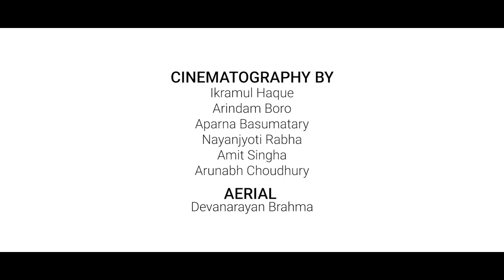ECSTASY'19(official)||Aftermovie||Zephyrtone||Siana_Catherine||Nikhita Gandhi||Kalpanic Bass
Saogari - The Photography Club of CIT Kokrajhar is presenting the official aftermovie of Ecstasy 2019 - Annual Cultural Fest of CIT Kokrajhar.

OFFICIAL Aftermovie of Ecstasy 2019:

--Featuring:
Moongphali The Band
DJ Laksh
DJ Siana Catherine
Zephyrtone
Kalpanik Bass
Nikhita Gandhi
The Kiratas
Swrjisuma Bwiswmuthiary

--The Convenors:
Khwmdwn Basumatary
Himansu Upadhayay
Rose Basumatary

--Cinematography:
Dizupam Das
Nayan Jyoti Rabha
Ikramul Haque
Arindom Boro
Amit Singha
Arunabh Choudhury

--Aerial:
Devanarayan Brahma

--Timelapse:
Ikramul Haque

--Produced by: Saogari Photography Club

--Saogari Club Members
Arindam Sarkar
Dizupam Das
Ashim Basumatary
Debashish Taye
Manoj Bania
Priyanku Hazarika
Ranjit Kurmi
Sima Boro
Shekhar Suman Kalita
Nayanjyoti Rabha
Arindam Boro
Ikramul Haque
Aparna Basumatary
Amit singha
Arunabh Choudhury